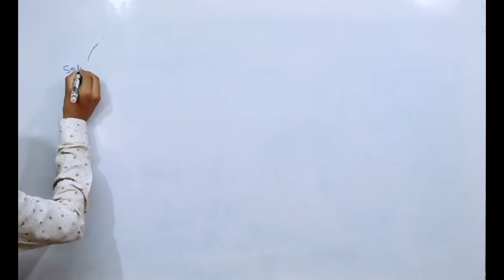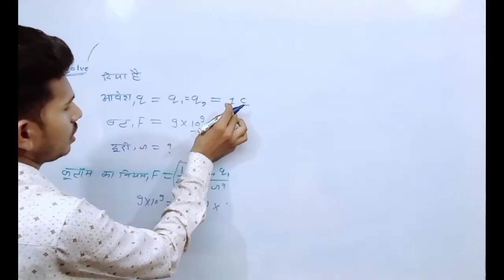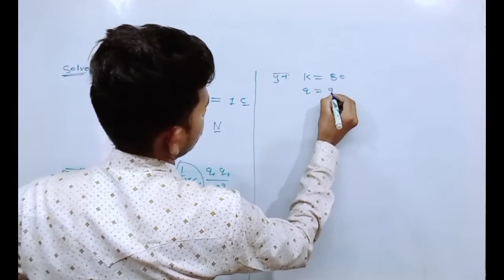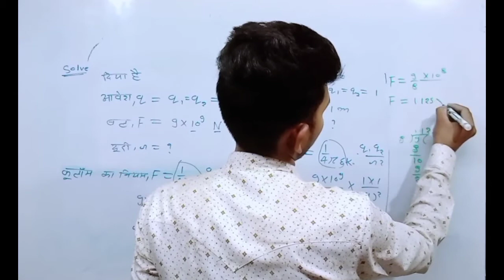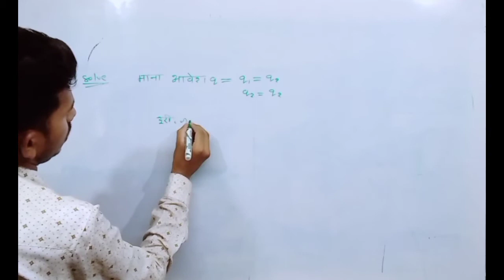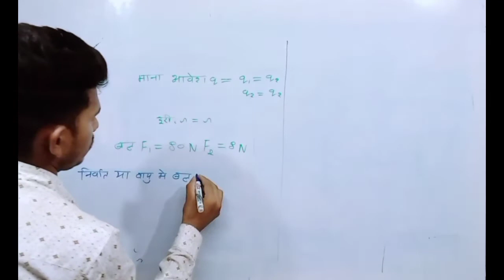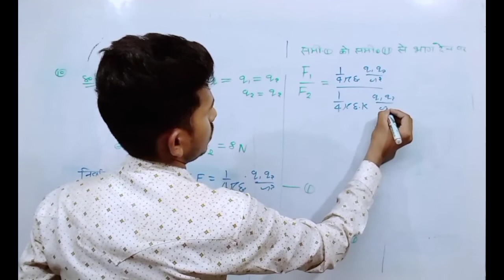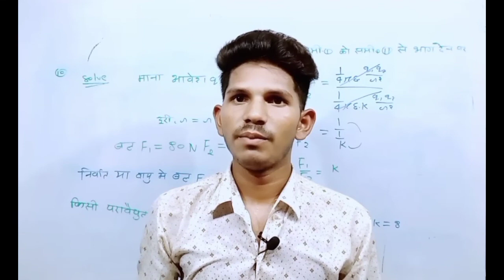physics class 12 chapter 1| chitra prakashan| ka numerical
भौतिक विज्ञान का न्यूमेरिकल कैसे सॉल्व करते हैं
 (how to solve numerical in physics)

Physics ke Numerical Class 12
           (चित्रा प्रकाशन)
What is matrix
type of matrix
                 Exercise 3.1
                   Exercise 2.1
Question 1 to 6 solved this video

Question 7 to 11 solved this video

प्रतिलोम  त्रिकोणमितीय  फलन के 2.2 का सूत्र

exercise 2.1 ka questions 1to 14 solutions,

exercise 2.2 ka questions 1to 4 solutions,
exercise 2.2 ka questions 5 to 10 solutions,

exercise 2.2 ka questions 11 to 15 solutions,

👉वर्ग निकलने की ट्रिक की प्लेलिस्ट

👉घनमूल निकलने की ट्रिक की प्लेलिस्ट

👉घन मूल निकलने की ट्रिक की प्लेलिस्ट

👉 भाग करने की ट्रिक की प्लेलिस्ट

👉गुणा करने की ट्रिक की प्लेलिस्ट

1chitra prakashan physics class 12 numerical
2 physics class 12 chapter 1 chitra prakashan numerical
3 UP Board first chapter numerical solution
4 kamlesh sir Sir physics numerical solution
5 kamlesh sir physics numerical solution
6 12th bhautik Vigyan numerical solution
7 kamlesh Sar numerical solution
8 bra education center
9 bar education center
10 physics numerical solution
11active prakashan numerical solution
12 class 12 numerical active ke numerical
13 UP board Physics numerical solution
14 up board 12th Numerical
15 UP Board active प्रकाशन सलूशन
12 up board |12th  physics active प्रकाशन book| numerical solution
 16  विद्युत आवेश एवं विद्युत क्षेत्र
17 वैद्युत आवेश एवं वैधुत द्युत क्षेत्र
18 वैद्युत आवेश एवं वैधुत  क्षेत्र के न्यूमेरिकल
19 भौतिक विज्ञान के न्यूमेरिकल सलूशन
20 12 physics numerical solution
21 lesson 1 question number 9
22 numerical question 10 solve
23 physics chapter 1 chitra prakashan numerical question 10
24 physics chapter 1 chitra prakashan numerical question 9
25 numerical kaise solve kare
26 physics chapter 1 chitra prakashan numerical ki palist
27 physics chapter 1 chitra prakashan numerical ki palist
chitra prakashan physics class 12
chitra prakashan physics class 12 numerical
numerical on electric field class 12